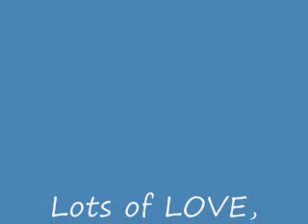Twelve Days of Christmas Presentation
This is a video presentation of Claire, Chesca and Erica during this year's christmas party.